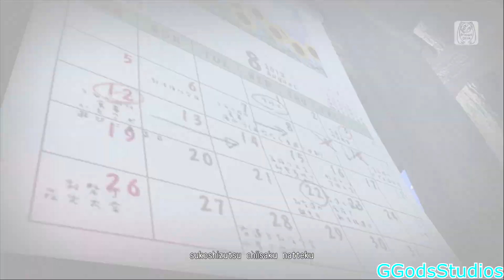Project Diva Future Tone- Hatsune Miku- タイムマシン- Time Machine (HD)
Information:

Hatsune Miku: Project Diva Future Tone (PS4)

Song Title: タイムマシン (Time Machine)
Singer: Hatsune Miku